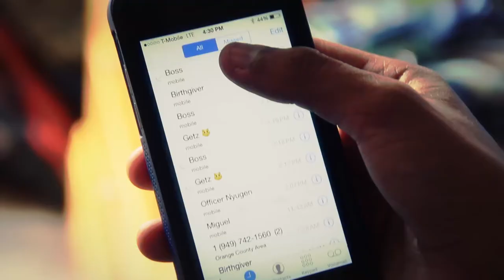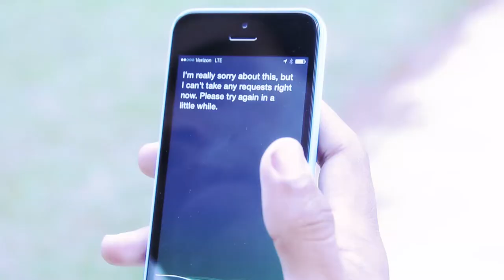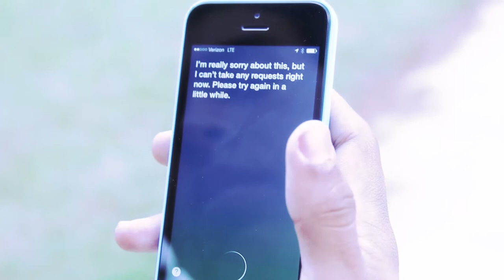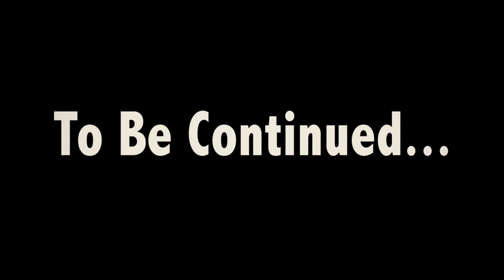Ian the Gangster 2 (The Sequel)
Academy award winning short film from Tustin high school. Ian the Gangster 2 will leave you speechless, breath-taking, wanting more! Hope you guys enjoy our last short film of the year. 3 days of shooting; one week of editing. Special thanks to all those who helped the project become successful. We couldn't do it without you.